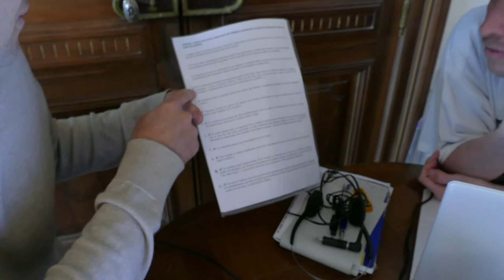10 h : Pierre et Daph - Académie Balzac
La partie 4, trop compliquée. Daph et Pierre partagent le travail.